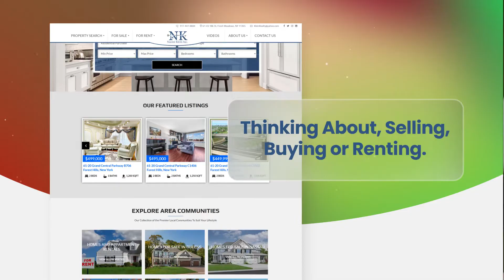Find A Real Estate Agent in Forest Hills NY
If you are interested to find a real estate agent and brokers in your area then you have come to the right place.  Naomi Klein realty is the #1 real estate company serving the Queens, Manhattan and Long Island area.  Naomi has over 35 years of experience and is considered a specialist is sales and rentals of co-op, condos and single family homes.

Naomi Klein is considered the top real estate agent in Forest Hills NY. and you will see why she is the best realtor in Forest Hills NY